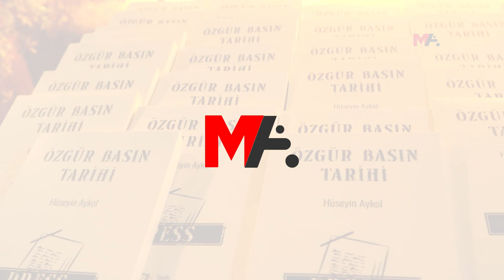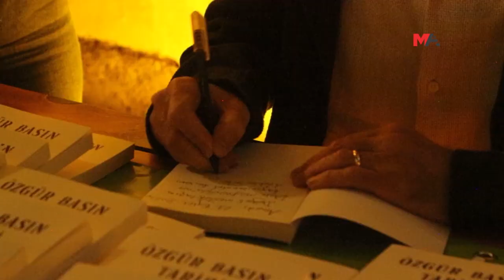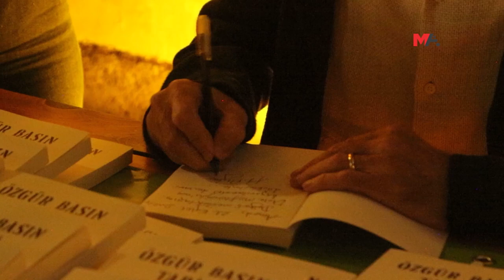GAZETECİ AYKOL: BAYRAĞI APÊ MUSA’DAN DEVRALDIM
Apê Musa’dan devraldığı bayrağı o günden bugüne yere düşürmemeye çalıştığını dile getiren Gazeteci- Yazar Hüseyin Aykol, Özgür Kürt Basınının 35 yılını anlatan  “Özgür Basın Tarihi” kitabını imzaladı.